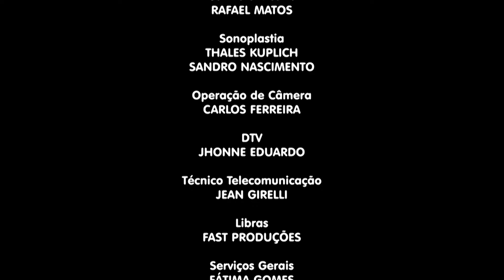17/11/2023 [FAMÍLIA UM PROJETO DE DEUS] - ICM - Educação dos Filhos da era Digital - Parte 3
LEI DE DIREITOS AUTORAIS, LEI Nº 9.610/98:
"CANAL OFICIAL"

Transmissão do programa família um projeto de Deus da Igreja Cristã Maranata, transmitido no dia 17 de Novembro de 2023 - Sexta